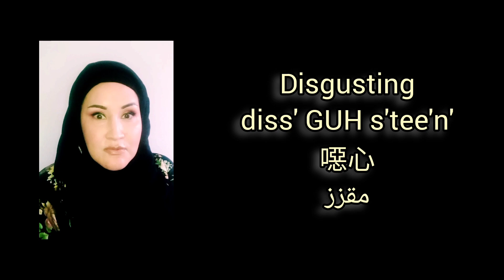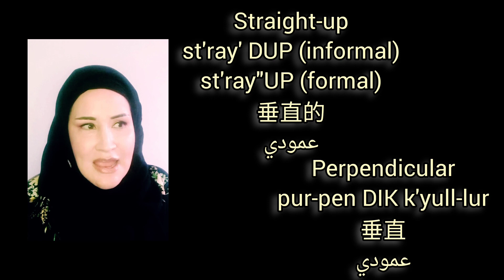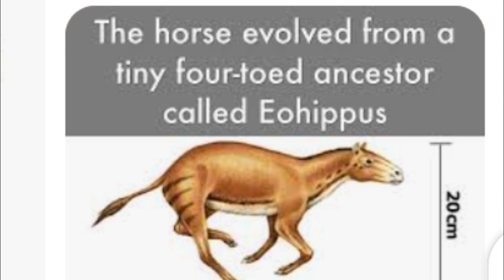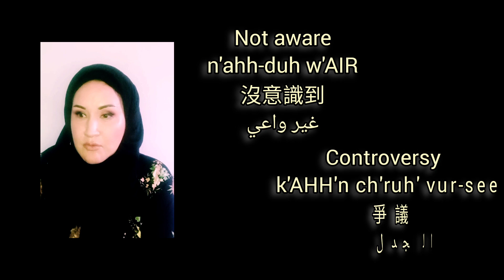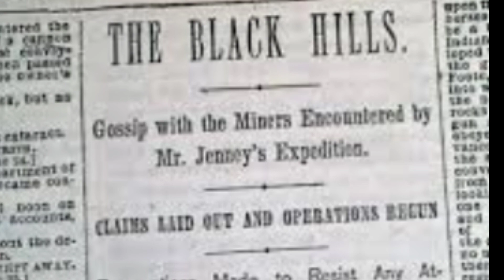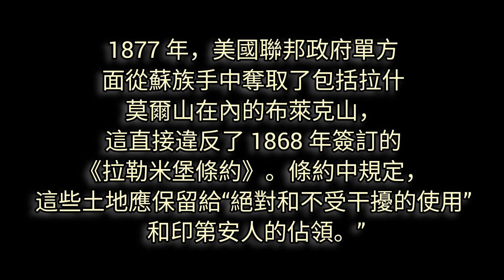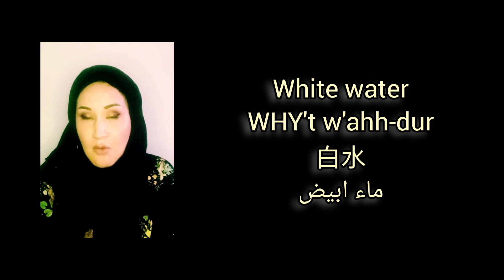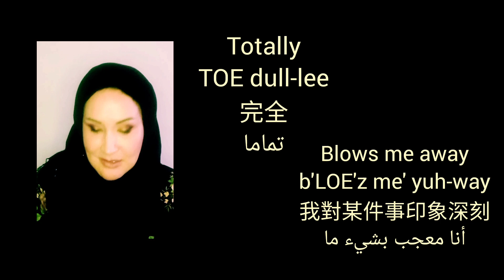US Landmarks, Vocabulary, Pronunciation with Heather 美國詞彙和發音 الإنجليزية الأمريكية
Learn new words and their pronunciations while discovering landmarks around the United States!

I provide professional, tailored classes to suit every need!

Links in the channels description box.